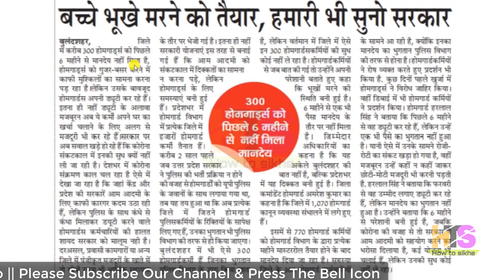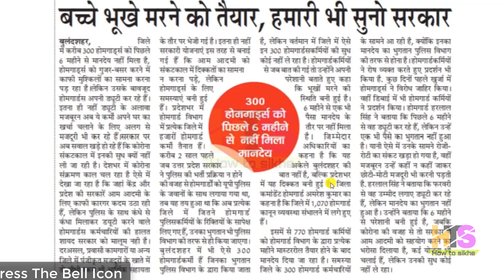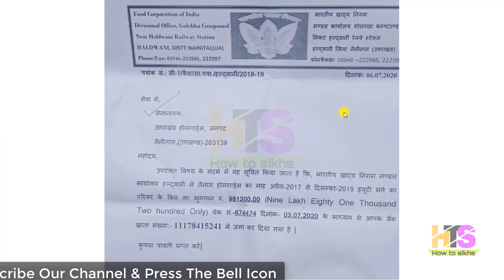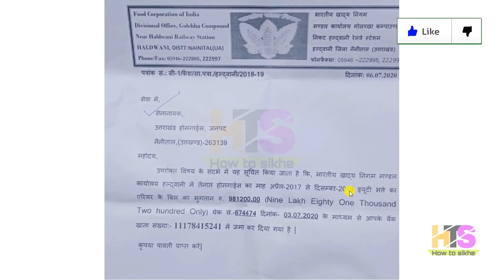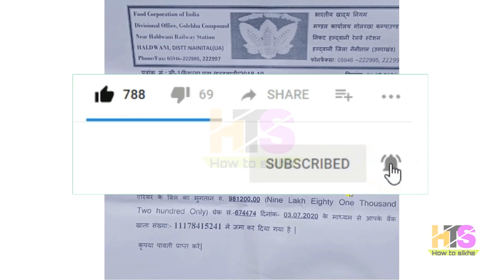होमगार्ड की ताजा खबर 8-जुलाई-2020 | UPHG Arrear मुख्य समाचार | UP & UK Home Guard Salary News Today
होमगार्ड की ताजा खबर 8-जुलाई-2020 | UPHG Arrear मुख्य समाचार | UP & UK Home Guard Salary, Duty News Today

*My Smartphone*

*My Tripod*